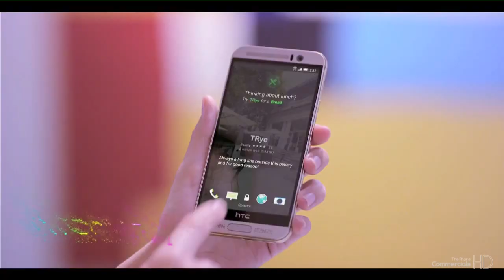HTC One M9+ Commercial 2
HTC Sense Home - a perfect compliment to personalizing your phone.
HTC has officially unveiled One M9+. At the conference in Beijing there were given full details of the phone, there was also announced that the equipment will be offered in three colours - silver, gold and gunmetal grey.

The smartphone refers with the styling to the basic model HTC One M9. It has almost an identical casing, and the most striking changes are: a different camera and a biometric scanner placed near the bottom speaker. Do not worry, excellent speakers BoomSound with Dolby Surround remained on the spot and Selfie fans will have access to the front camera in Ultrapixel technology.

The rear camera was significantly modified. There was added a second transmitter to a 20-megapixel lens f/2.2. The transmitter software allows to obtain interesting results of the spatial photography. The heart of the phone is a 2.2 GHz octa-core MediaTek MT6795T processor, supported by 3 GB of RAM. The 5.2-inch display has a resolution of 1440x2560 pixels and displays the interface HTC Sense 7 based on Android 5.0 Lollipop

The smartphone also has 32 GB of internal memory and a battery with a capacity of 2840 mAh. The biometric scanner on the home market will be used, inter alia, to authorize payment system AliPay. At the moment there is no information as to whether the international version of HTC One M9+ will let you use another popular payment system. As a matter of fact, at the moment we do not know whether the smartphone will appear in the distribution outside of China and if on other markets it will also be offered with a fingerprint reader.